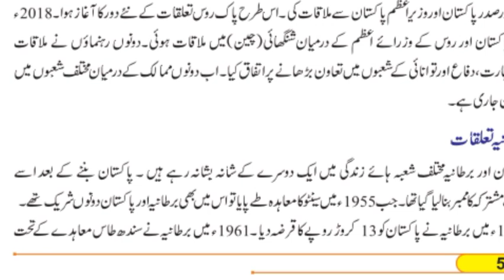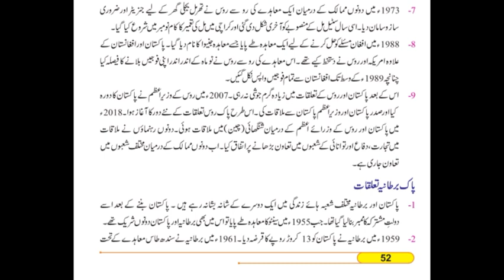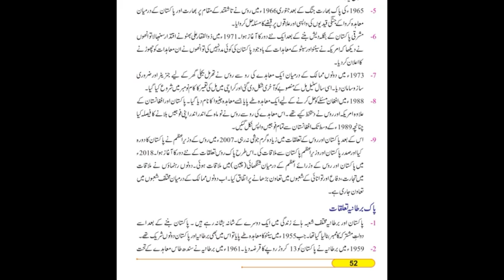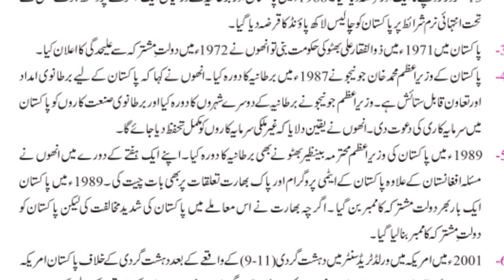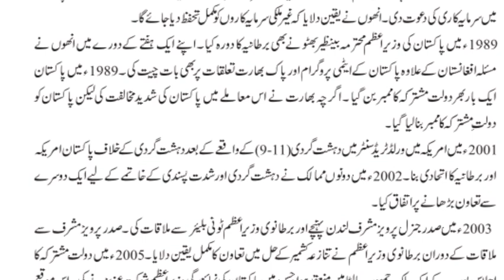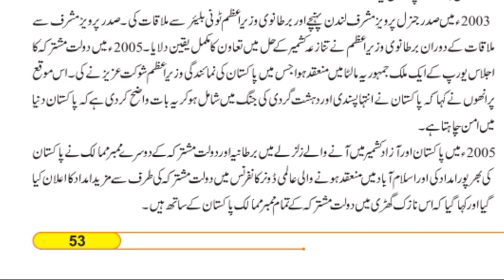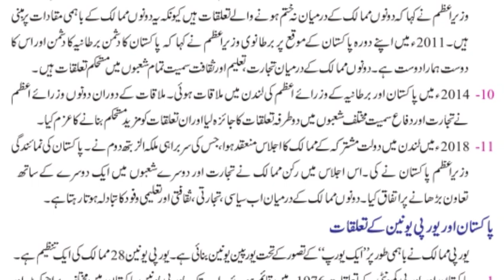PAK STUDIES CLASS 10th LECTURE 16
PRESENTED BY: PROF. MUHAMMAD SAEED